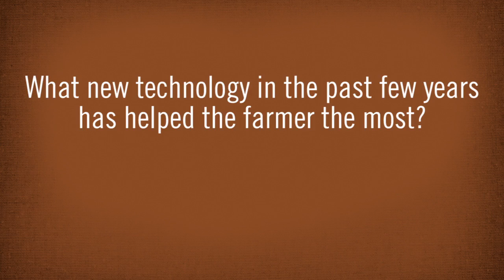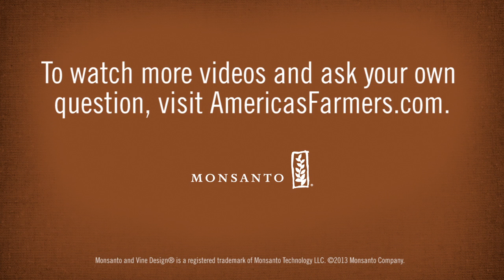Ask a Farmer - Technology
What new technology in the past few years has helped the farmer the most? Mark, an Illinois farmer, says his cell phone has actually been the most useful technology he uses on his farm. GPS is a very close second, helping to improve efficiency o